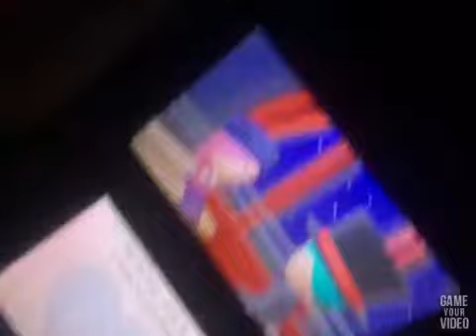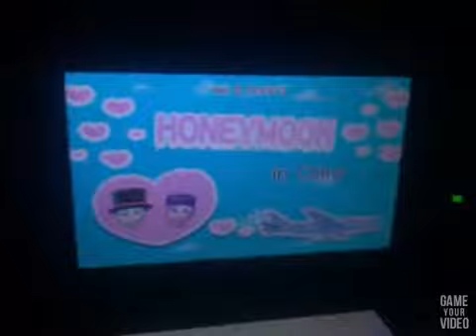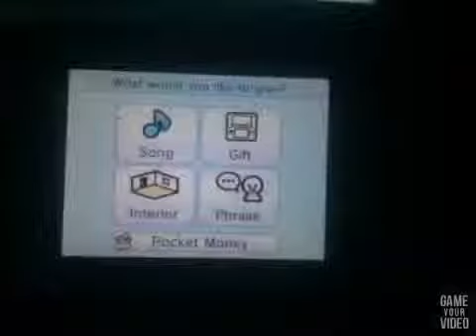Omg I am marred